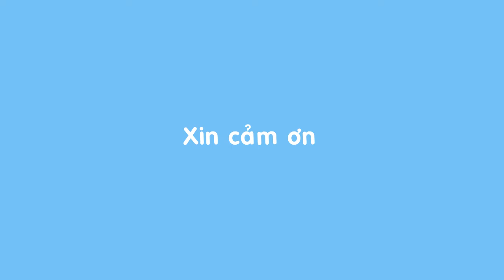Combo mồi câu cá từ trùn quế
1. Câu lăng xê:
Cho 20 gr bột trùn + 50ML DỊCH TRÙN vào trọng lượng thính hòa nước ấm khuấy đều cho tan ra.
2. Câu lục:
Cho 10-15g bột trùn quế + 30ML DỊCH TRÙN hòa nước ấm khuấy đều tan ra sau đó trộn ổ mồi khoảng 2 kg.
3. Câu đơn:
Trộn 10g bột trùn quế trộn nước ấm khuấy đều cho tan ra trọn vào ổ mồi câu đơn.

Trùn quế được biết đến là sản phẩm có nhiều công dụng trong nuôi trồng thủy sản, cung cấp dĩnh dưỡng cho vật nuôi, và còn là mồi câu cá tuyệt vời nữa chứ???